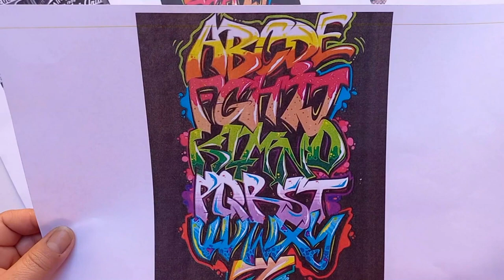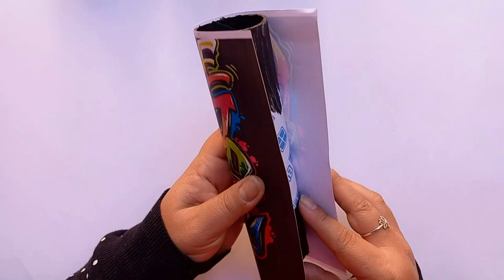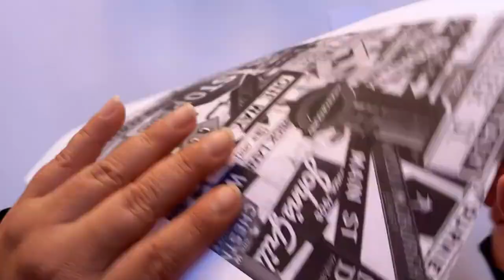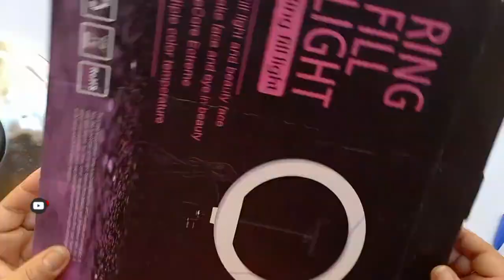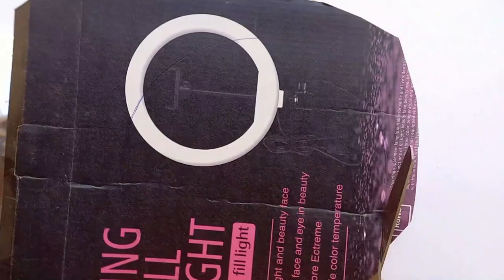ARTESANATOS FÁCEIS/ DIY/ FAÇA VOCÊ MESMO! PENCIL HOLDER/PORTA LÁPIS GRAFITE!